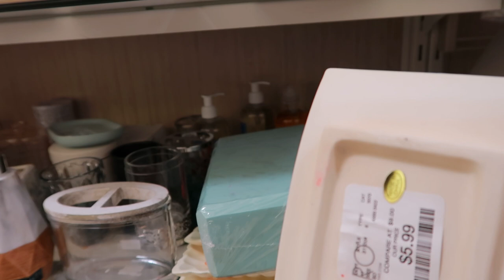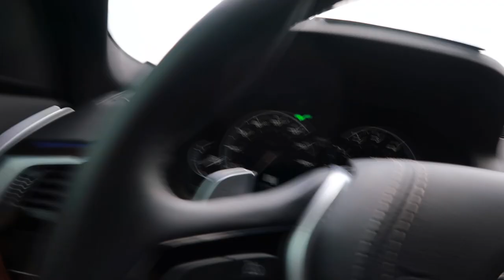Bathroom Makeover Shop With Me | Redoing the Whole House | Thinking about Moving Again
Hey guys in today's vlog I went shopping in Orlando for new bathroom decorations. I'm redecorating my bathroom and I'm so excited to share the whole experience with you. I'll be redecorating and upgrading the whole house and doing a lot of shopping. Also we maybe moving soon. can you guess where we're moving to next?

Canon G7x mark ii
             OR
Canon M50